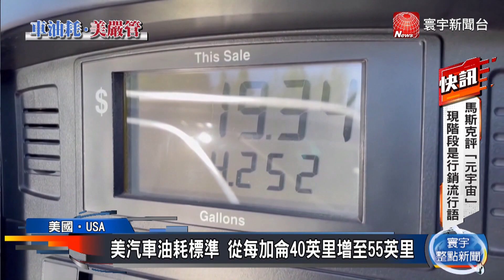拜登減碳動真格了？ 訂最嚴格汽車油耗標準@globalnewstw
美國拜登政府祭出了美國史上最嚴格的汽車油耗標準，規定2026年的車款，每加侖可行駛的平均距離須達到55英里，希望藉此減少溫室氣體排放，促進電動車轉型，並為消費者省下數十億美元的油價。